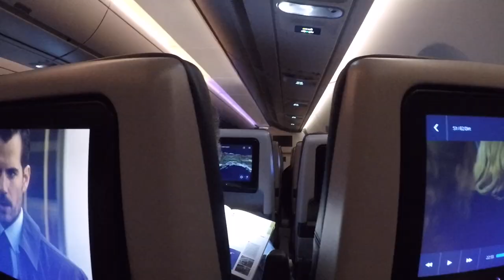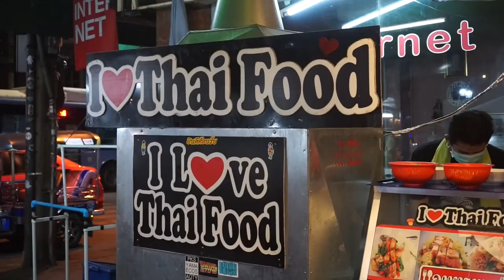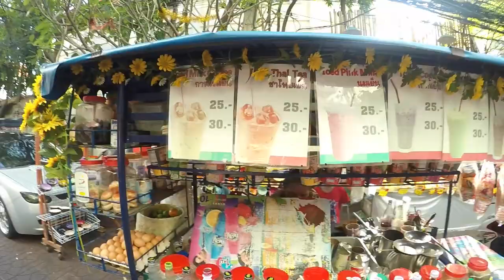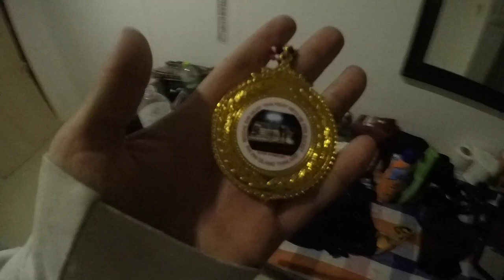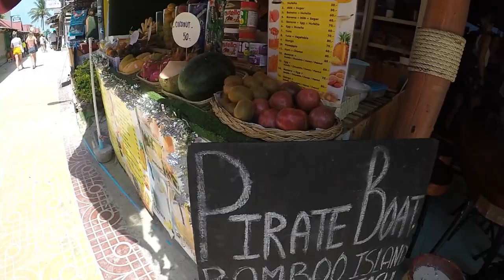Thailand updated may 14th with scuba